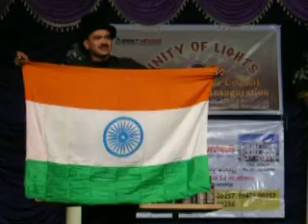Magic Show of Prof . P.M. Mitra in Zurich Switzerland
Giga Star in the Magic World
M ystic
I llusions and
T errific
H allucination of
R eal
A rt
Mitra

Parani Productions